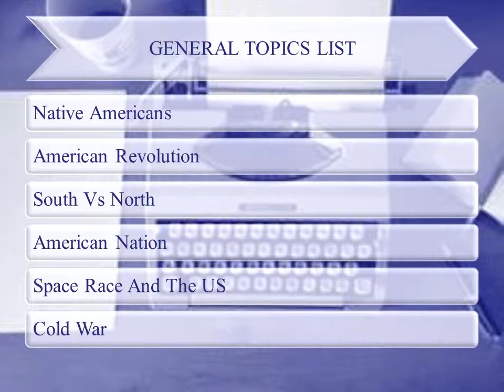List of Easy US History Research Paper Topics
Here you will find a list of topics which are necessary for Research Paper regarding US History. More topics are in this article